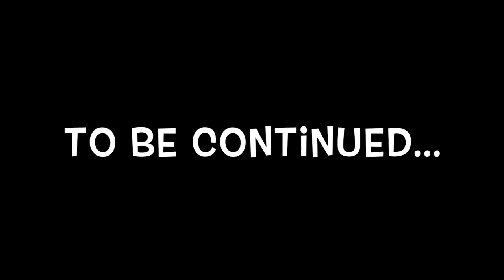ELEAZAR CALLS OUT JUAN MENDEZ (crazy)